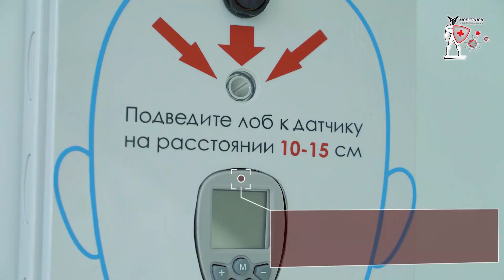HumanDisBox🔥 – универсальный дезинфицирующий бокс! Disinfection Fog Gate. Disinfection tunnel.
HumanDisBox🔥 – универсальный дезинфицирующий бокс!

Отсек №1 – замер температуры, обработка рук спиртосодержащей жидкостью из бесконтактного санитайзера.
Тут же установлен обеззараживающий коврик для обуви.
При выявлении человека с повышенной температурой, подается информация на световой сигнал, который смонтирован на крыше бокса, либо на софт охранной системы предприятия.

Отсек №2 – осуществляется обработка туманом поверхности человека.

Работает как на вход в здание, так и на выход.
Например, обеззараживание после посещения магазина, в том числе пакетов, которые вы выносите.

Область применения:
- Торговые центры
- Аптеки
- Предприятия непрерывного цикла
- Офисные здания
- Административные здания
- Банки
- Продуктовые магазины